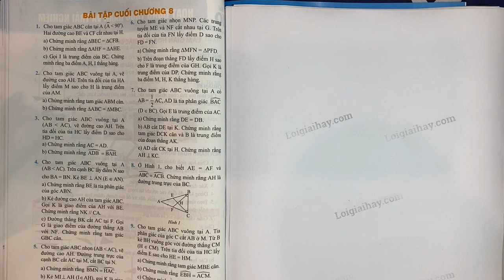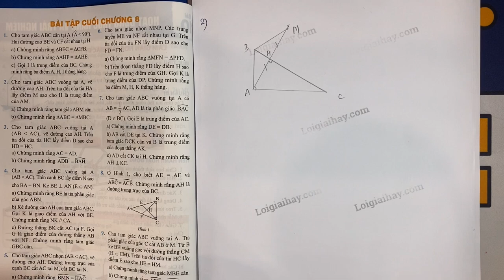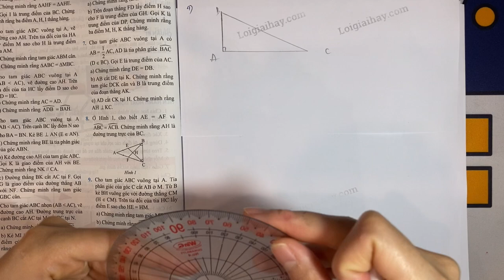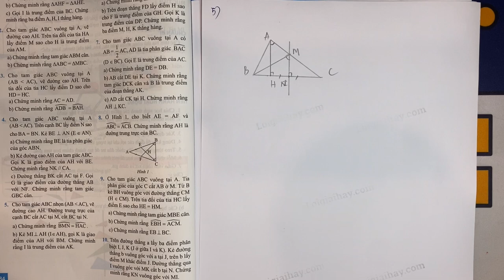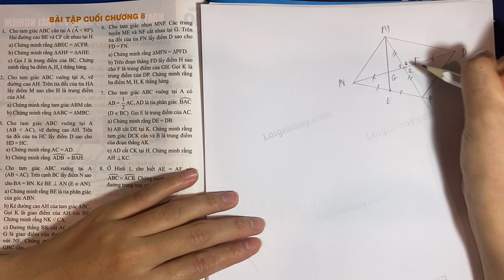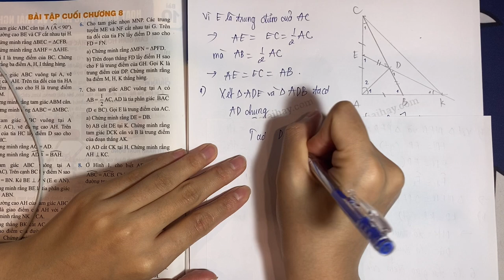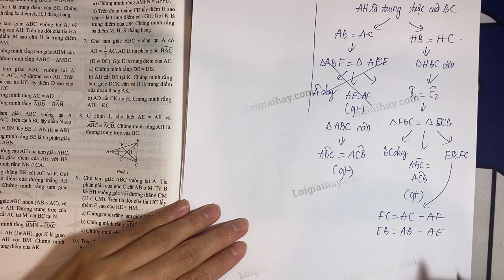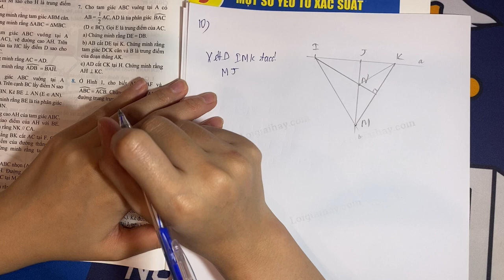Bài tập cuối chương 8 - Toán 7 - Chân trời sáng tạo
Giải Bài tập cuối chương 8 trang 84 SGK Toán 7 Chân trời sáng tạo với lời giải chi tiết, ngắn gọn nhất sẽ giúp các em nắm bắt các kiến thức cơ bản và nâng cao một cách nhanh nhất
Chi tiết video:
00:00: Mở đầu
00:24: Bài 1
08:52: Bài 2
15:12: Bài 3
19:43: Bài 4
29:24: Bài 5
39:43: Bài 6
47:36: Bài 7
59:18: Bài 8
01:07:55: Bài 9
01:14:20: Bài 10